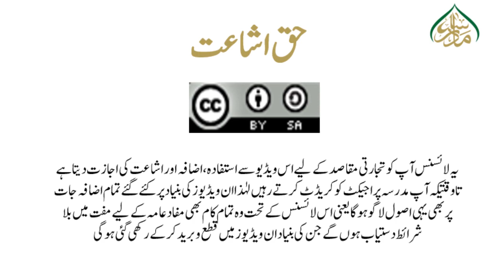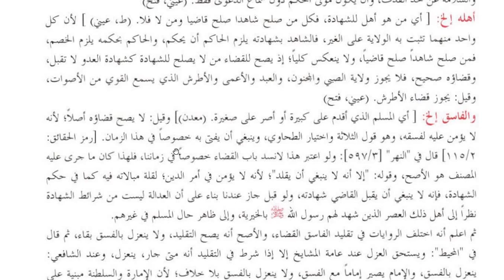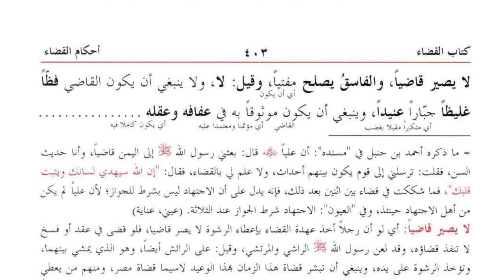کنز الدقائق(حصہ دوم ) سبق:72قاضی کے اوصاف/Kanz ul dqaiq Lesson:72